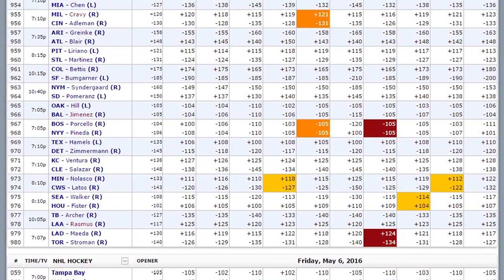NCAA Basketball Picks | USC vs Arizona | Are They Wildcats Over-Looking This Game?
Brenner and Gavazzi are at it again with a breakdown of the USC vs Arizona Game. Arizona could be looking Ahead to it&#39;s Big Game Saturday vs UCLA. Who Holds the Edge? Browse the premier NCAAB sportsbooks

Automated Video Transcription:

welcome everybody it's wednesday
afternoon this is mike brenner from the
odds couple Pistol Pete is out on
assignment but we're going to continue
our weekly series with Joe gavazzi on
the early lines for college basketball
games that are being played tomorrow
which is thursday
alright this series has proven to be
very effective and a very sharp tool
again free at sbr so don't forget
hashtag ask sbr and with that being said
alright Southern Cal a very respectable
21-6 record going to take on Arizona
Arizona favored minus 10 and again the
number four in the country but USC just
came off an absolute ass whooping that
UCLA gave them so with that being said
do you think that is in the head of USC
and and do you think the talent is going
to make the difference to cover the
minus 10 for Arizona in this matchup I
think we can only perceive this is the
look-ahead game of the night on the
Thursday card and I'm talking about the
Arizona Wildcats looking ahead to
hosting UCLA on Saturday night and the
marquee matchup of the day
where's the motivation for Arizona in
this one
they've already beating USC earlier in
LA and they've just seen us seek that
wiped out by both foregoing UCLA the
other cream of the crop in the pac-12 I
think the emotional edge here is all
going to USC furthering our cases return
of any boat right to the USC lineup
which clearly offsets the return of tree
heir to the Arizona lineup with no
emotional advantage for Arizona in this
one and no reason to go out of their way
to beat the point spread
why not see Arizona drop to 0 and eight
against the spread as a conference home
favorite this year
that's right the Wildcats have yet to
beat the spread at home in pac-12 play
take USC is double-digit dog coming off
a pair of double-digit losses and with
revenge